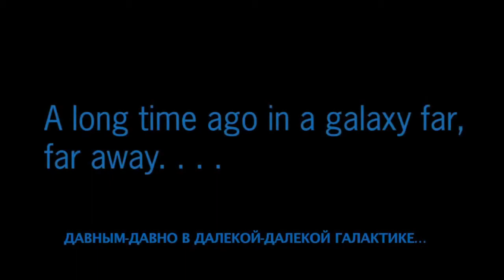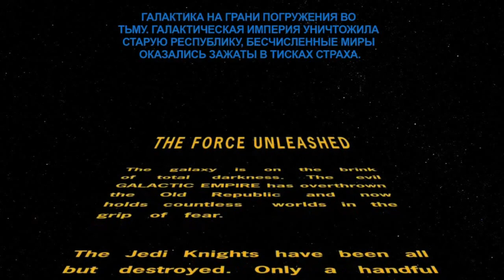SW FU: *(Что ты такое)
оставляйте Комментарии:)
Ставьте Like)